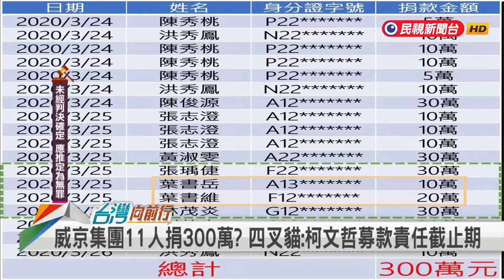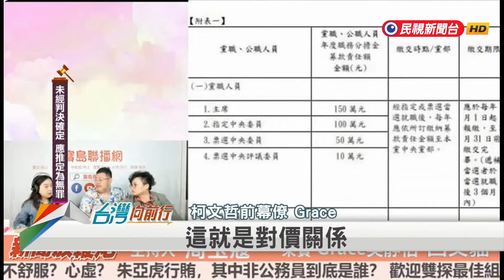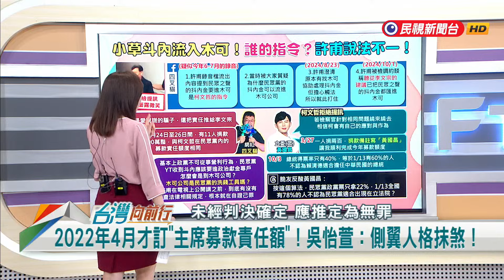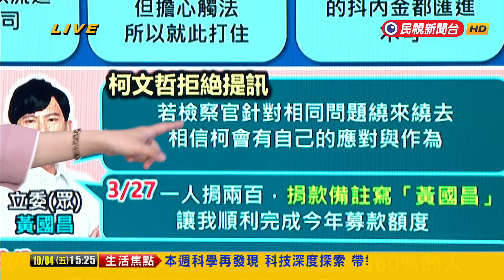2024.10.01 【台灣向前行 Part4】白否認11人捐款為柯責任額！有無對價關係？柯拒提訊！檢察官禮遇！得了便宜還賣乖？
2022年4月才訂"主席募款責任額"！吳怡萱：側翼人格抹煞！
3/24-26捐300萬給民眾黨！符合柯募款額度！巧合？
四叉貓再爆"巧合"！11人共捐300萬！與柯募款額度同？
4人同時捐款！2019年也曾捐！邱明玉：民眾黨靈異故事！
民眾黨否認11人捐款為柯責任額！邱明玉：是否有對價關係？
柯文哲拒提訊！黃國昌猜：與檢調頻問相同問題有關！
柯拒提訊！檢察官禮遇！黃帝穎：不要得了便宜還賣乖！
上午提訊彭振聲.應曉薇！下午朱亞虎！黃帝穎：檢應在查金流！
拒出庭後果！黃帝穎：柯文哲犯後態度不佳被從重量刑！

13:54 和您準時向前行～

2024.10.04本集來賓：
律師